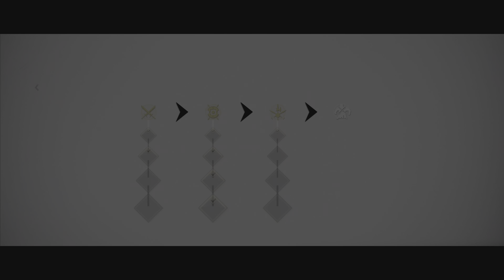THE DANCE OF WRATH BELONGS TO ME NOW! | Ghost of Tsushima Gameplay | Part 12 | PS5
Ghost of Tsushima is a 2020 action-adventure game developed by Sucker Punch Productions and published by Sony Interactive Entertainment. Featuring an open world, the player controls Jin Sakai, a samurai on a quest to protect Tsushima Island during the first Mongol invasion of Japan. The game was released for Playstation 4 on July 17, 2020.

Players can engage in a direct confrontation with enemies, called a stand off, using their tachi (called katana in game), which can chain up a series of fatal strikes against a set number of enemies. Additionally, the player has access to bows, which can fire different types of arrows. Alternatively, using stealth allows to evade enemies, and strike them silently, and use tools such as firecrackers to create distractions, smoke bombs to disorient alerted foes, and kunai for striking multiple enemies. One-versus-one duelling with non-playable characters are featured as side quests.

Players can also unlock various sets of armor, clothing and charms. Each set has different properties that provide benefits in combat. Some armor reduces damage taken, while another increases total health or melee damage. Most sets of armor and clothing can be upgraded, by collecting materials in the area or by completing quests. Only body armor and clothing have these perks, while headwear and face wear are for visual appeal. Charms are items that are acquired through exploration that also give different effects to general gameplay, such as decreasing damage taken, reducing enemy detection speed, or increasing how much health is recovered from healing.

SaKu